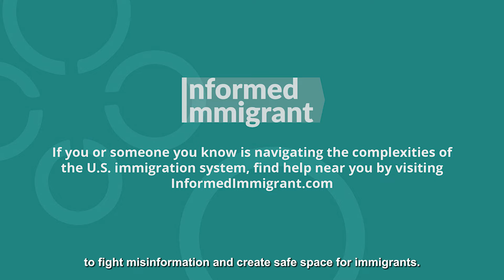Informing and Empowering Immigrants with French Montana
InformedImmigrant.com is an online platform offering immigrants vital resources, guidance, and support. They empower people with knowledge about their rights, legal services, mental health and even finding organizations near you.

Follow @Informed_Immigrant and go check out their educational guides, share their resources and let your friends and family know about them. Let's empower and inform our communities, fight misinformation, and create a safe space for immigrants.